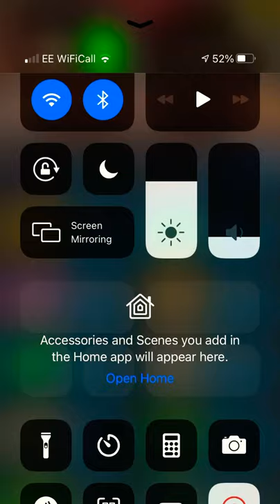60 Purple Envelopes + Panda star up !